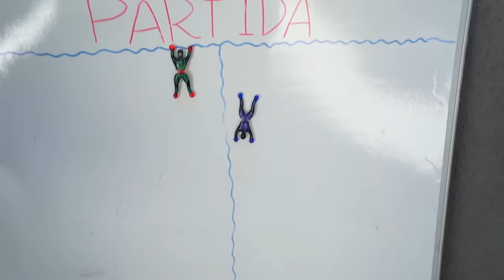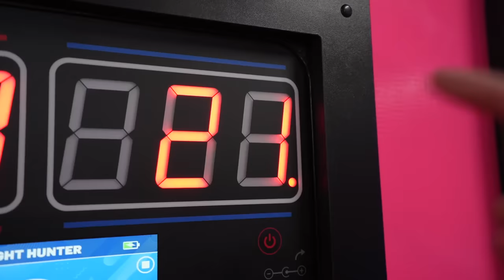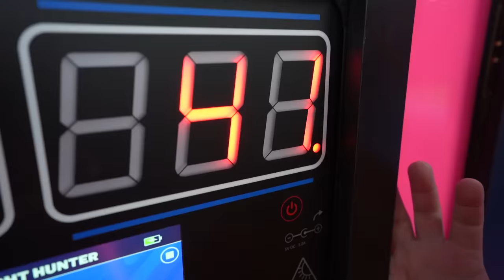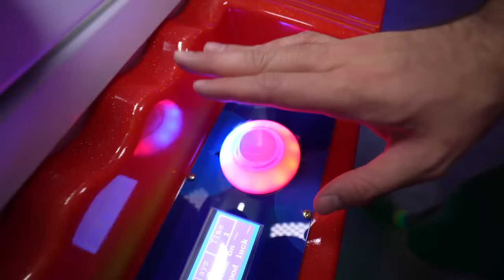PARQUE DE CAMA ELASTICA DE R$10 vs R$10.000! - Desafio